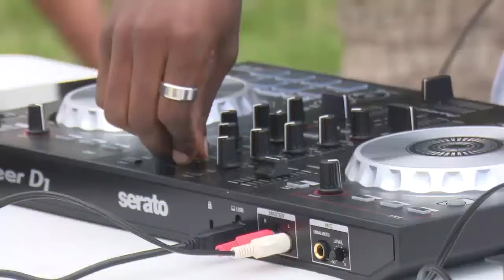Sesiona curso de DJ para seguidores del movimiento en Cienfuegos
El Centro Cultural Benny Moré acoge una iniciativa que pretende formar nuevos DeeJay en Cienfuegos. Liderada por el proyecto Alpha Sur DJ, se fomenta el crecimiento del gusto por la música electrónica.